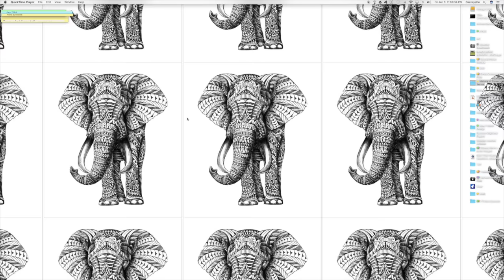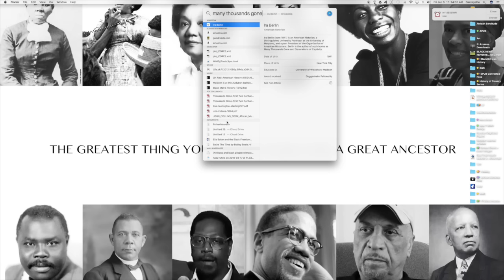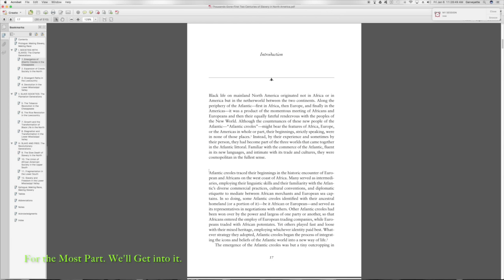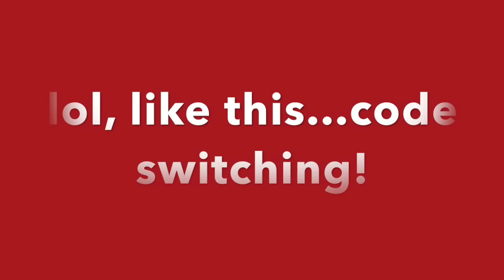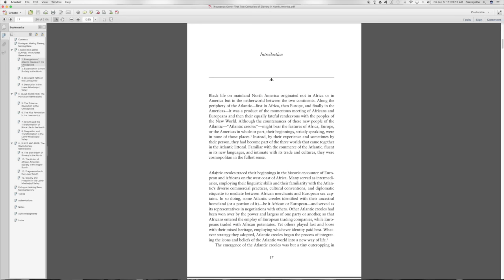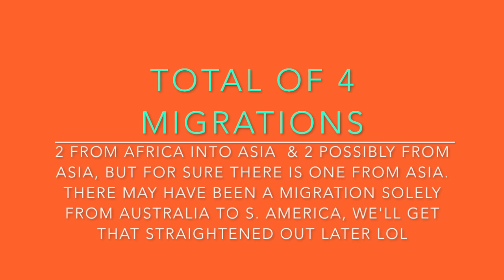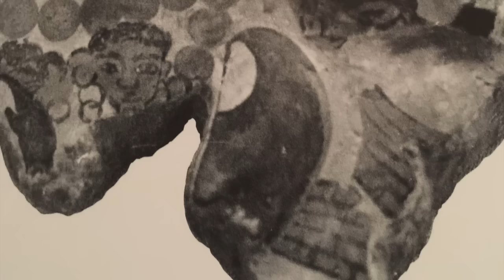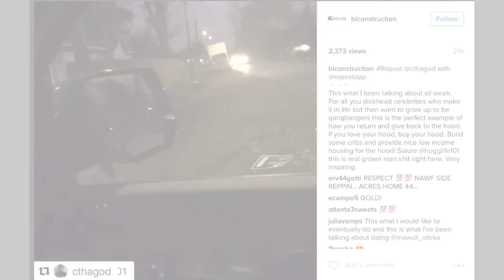History of American Slavery Series (it's coming) Intro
American Slavery Series Intro + a brief basis regarding migration patterns & my usual interconnected digressions lol. sorry. Extensive Series, give me some time
*Corrections: 1st wave, @ approx 50kya, secondary group of blacks migrated from Asia to Australia*
*Correction: 4th wave @ approx 15kya, via Bering Land Bridge that connected Eurasia to N. America during this period...Blacks migrated to S. America,* "up and over" lol. You had various splits along these migrations. *Depending upon your perspective, you may be inclined to agree with a single, second or multiple migration pattern, just depends on how you splice it really. We'll get into it. It's not a huge deal to me in terms of how many waves, not real fussy with it.*

This pic, gives a pretty good migratory pattern...it includes a migration from Central Asia, but gives the impression that it includes Whites...*they hadn't developed yet.*